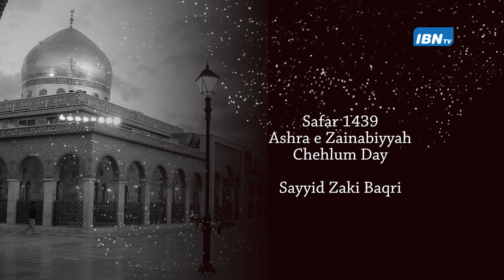12 Majlis Sayyid Zaki Baqri Safar 1439